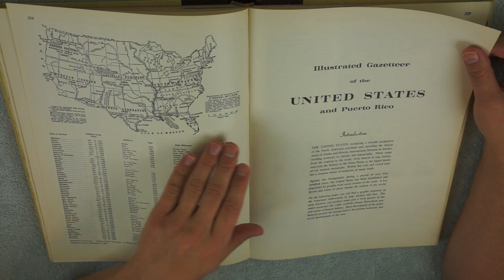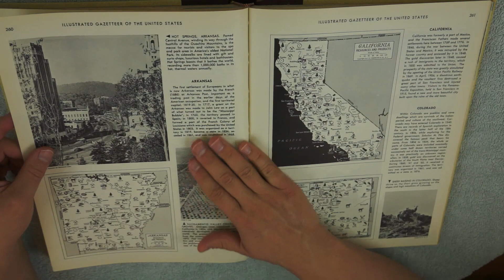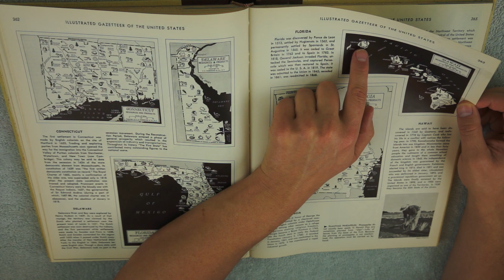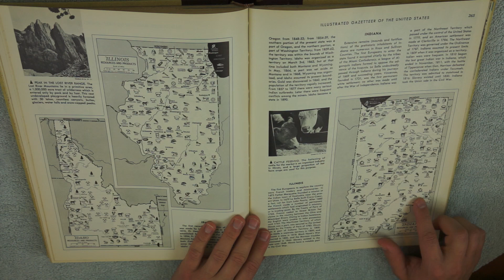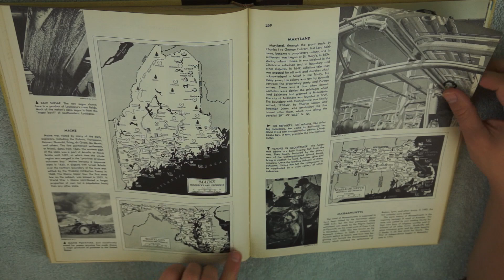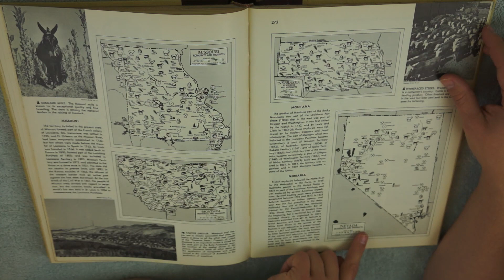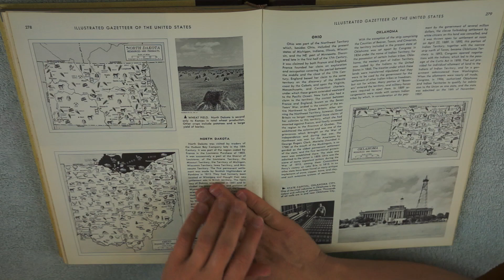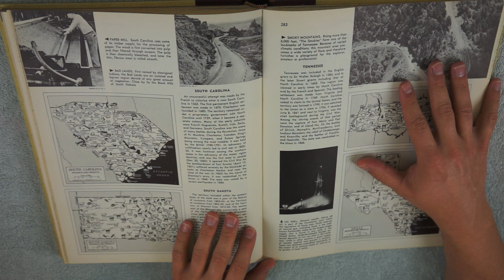Exploring An Old Atlas Part2 - ASMR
In this video I turn through the pages of an old atlas while softly speaking about what is on the pages. Lots of paper sounds! This is the second part of three videos about this atlas.